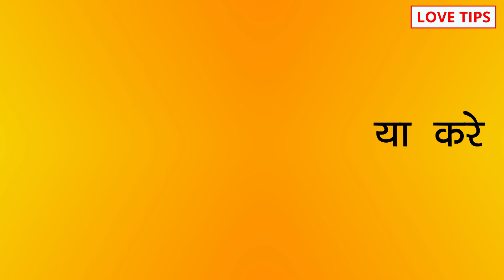How to respond at insulting time, Pyar me apni value kaise badhaye?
COMMENTS √